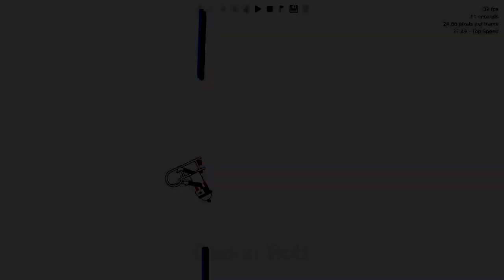Cursive by Chuggers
This is the track that got me into the LCC.  It also made it to the sweet 16 in the ToC.